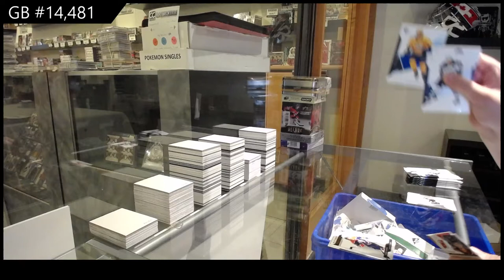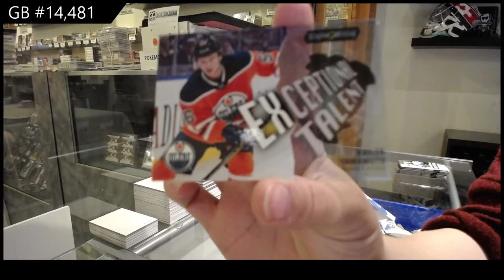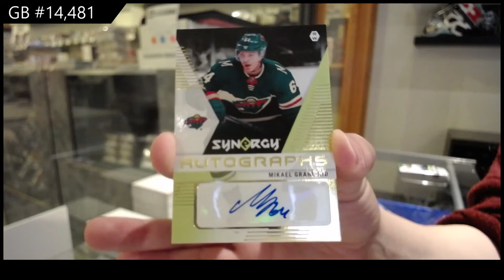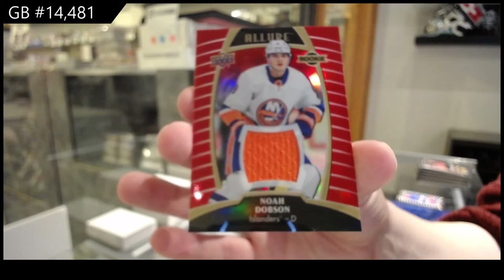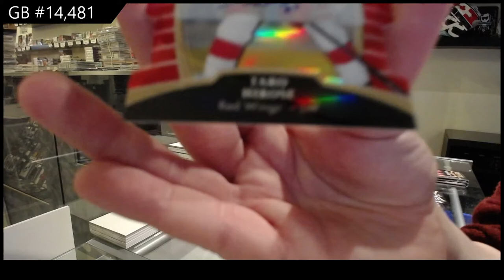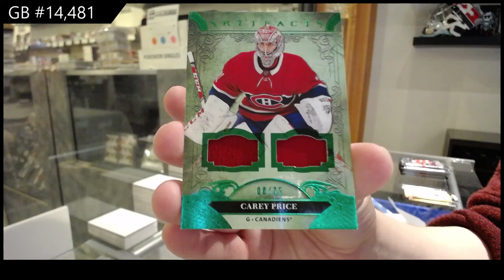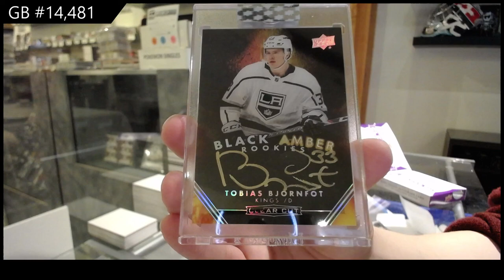6 Box Hockey Break With Clear Cut - C&C GB #14,481